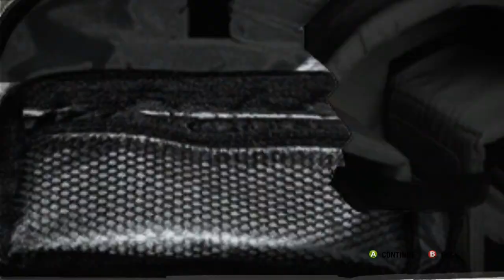#6 Zagrajmy w Skate. - skate. Let's Play (gameplay) - Xbox 360 - PL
Podobało Ci się ? Został łapkę w górę.

skate. jest symulacją skateboardingu. Wychodzącą naprzeciw Tony'ego Hawka. Muszę przyznać, że Panowie z EA sport stworzyli świetny produkt i fenomenalną serię. Bardzo ważnym aspektem skate. jest realizm/symulacja. Nie znajdziemy tutaj tak efekciarskich popisów w rodzaju wyskoków na wysokość kilku pięter jak w grze od konkurencji. Będziemy mieli okazję poruszać się po sporych rozmiarów mieście, nazwanym San Vanelona. Nie zabraknie też wielu gwiazd skateboardingu takich jak chociażby: Rob Drydek, Danny Way, Paul "P-Rod" Rodriguez, Jason Dill, Collin McKay, PJ Ladd, Mike Carroll, Chris Cole, Chris Haslam. Gra zgarnęła bardzo wysokie oceny oscylowały w granicach 9/10.

Zagrajmy w skate. | ea skate. Let's Play | skate gameplay